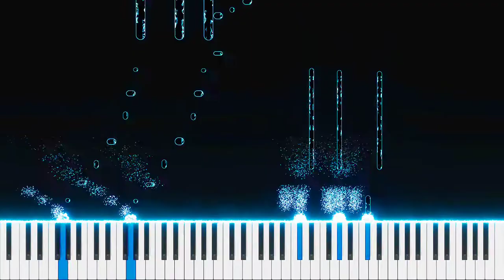〘Elder Flower〙Seirei Gensouki/ Spirit Chronicles ED [Piano]